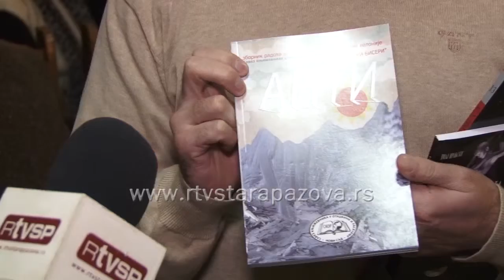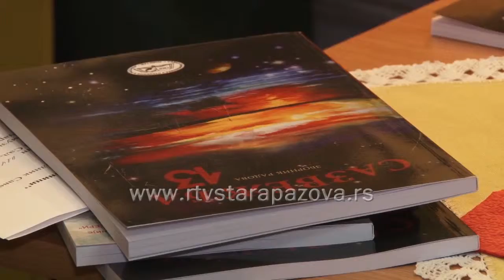Dani solidarnosti veče poezije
Treći program Oktobarskih dana solidarnosti sa starim ljudim održan sinoć u Klubu za dnevni boravak bio je u znaku poezije i muzike.